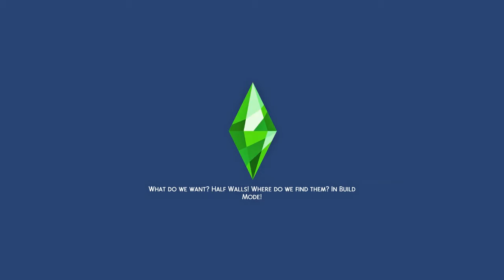Sage 😮🙄 | THE SIMS 4 // Well well well looka here.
I'm New to YouTube hope you like my Channel :D
 New videos at least once a week.

Tag your create a sim to :itsjustkek3

Origin: MzJaznine